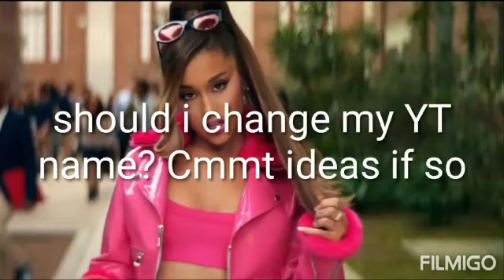Should I change my YT name?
Just posting this video...